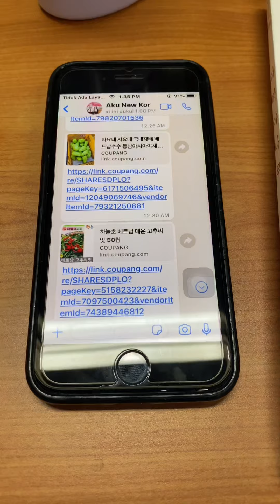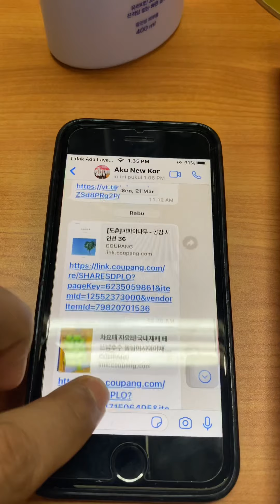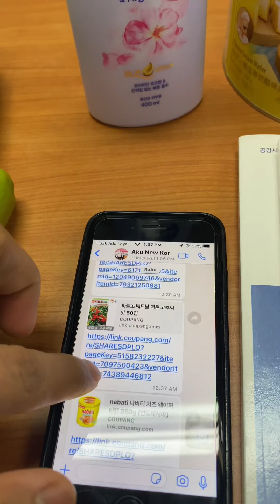Selamat datang musim semi 2022😍 waktunya nyalurin hoby bercocok tanam 😅